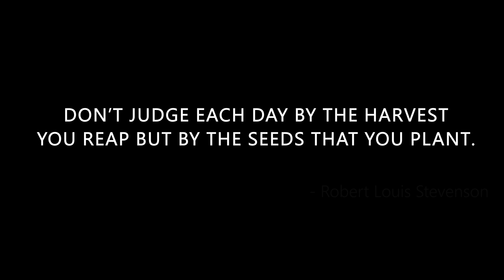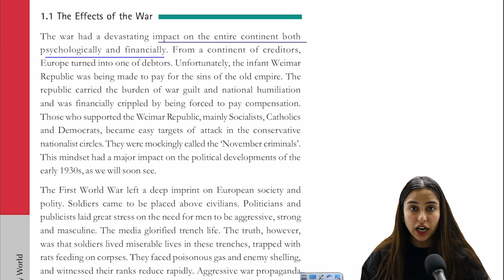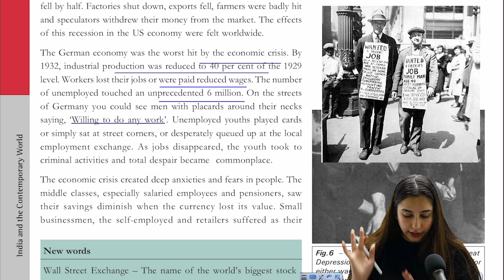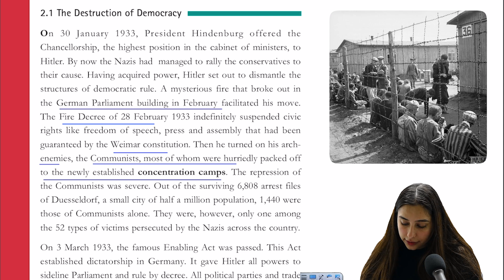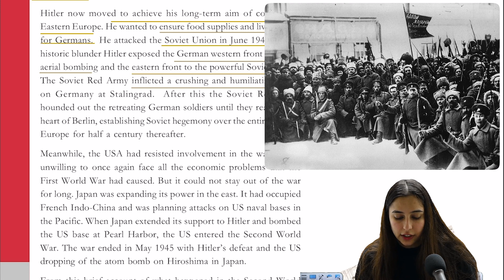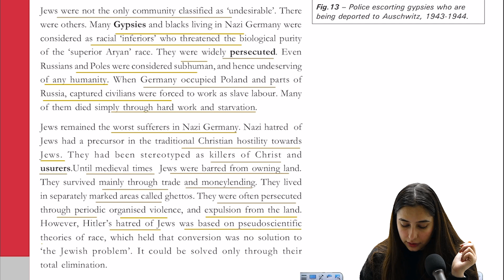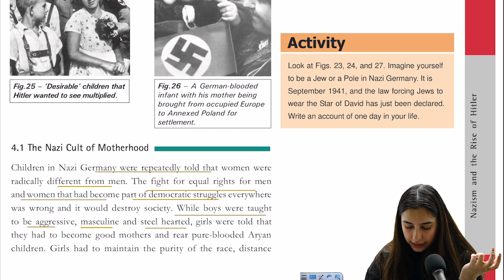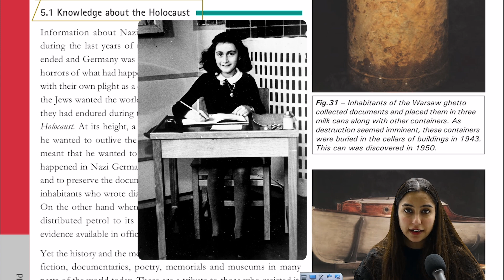Nazism & The Rise of Hitler - Class 9th Social Science | NCERT